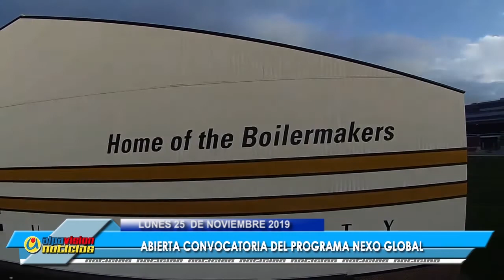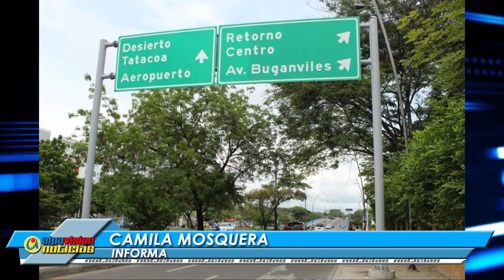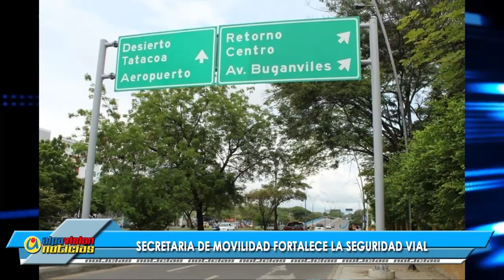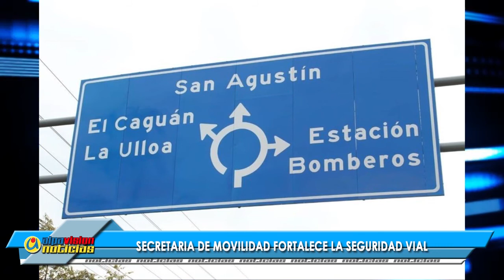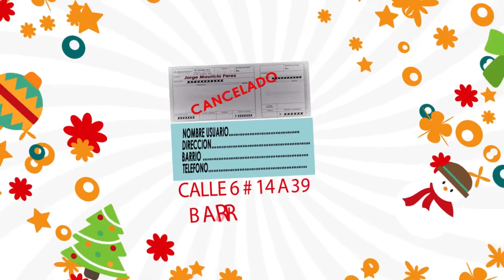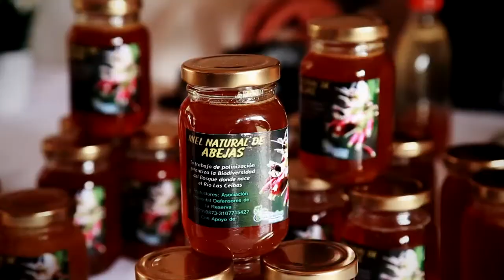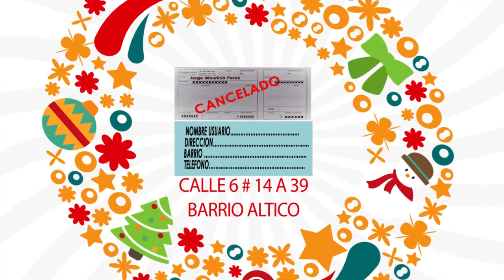ALPAVISION NOTICIAS 25 NOVIEMBRE